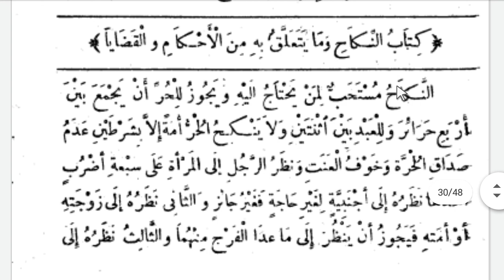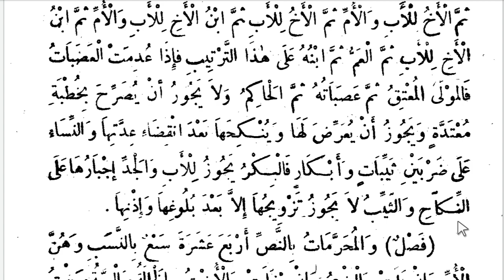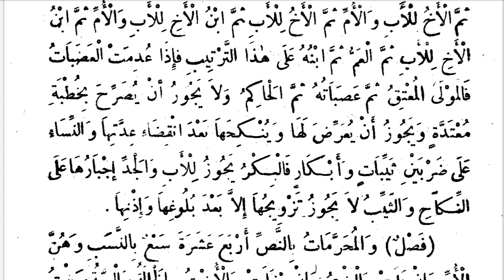GAYETÜL İHTİSAR 53.DERS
Gayetül ihtisar şafi fıkhı 52. ders (Nikah kitabı Nikah aktindeki şartlar)

İslam,ilim,medrese,arapça,gayetül ihtisar dersleri, ibn kasım dersleri,şafi fıkhı, islam fıkhı,bina dersleri,gramer bilgisi, fıkıh, tefsir, hadis, akaid,akide,mantık,hadis usulü,fıkıh usülü, tefsir usülü